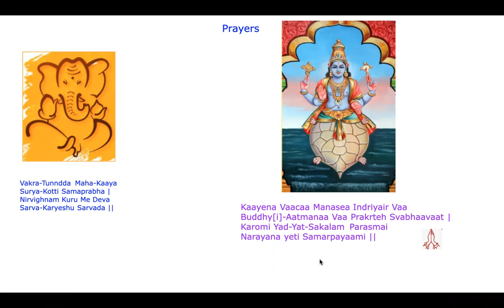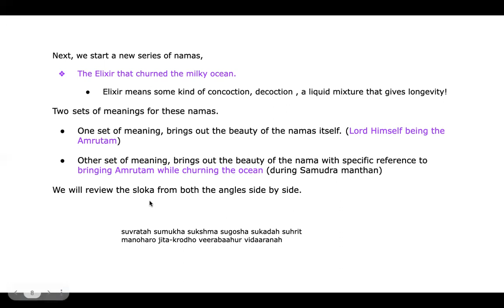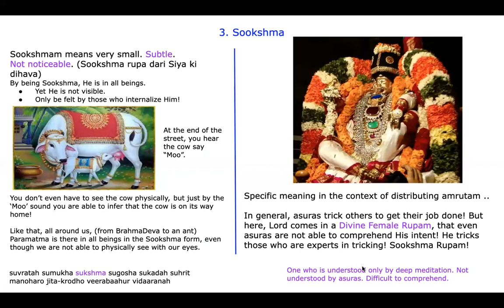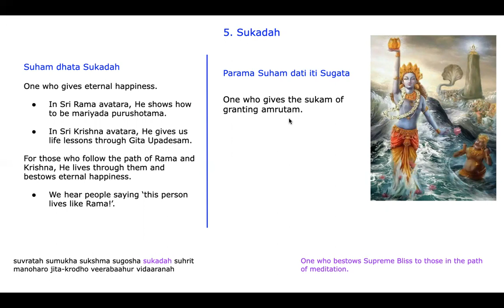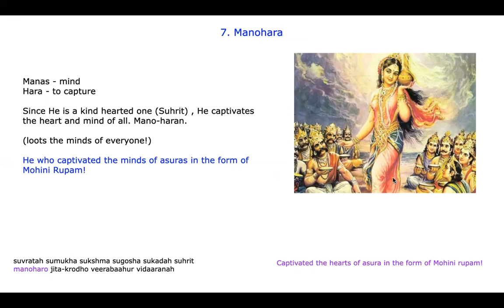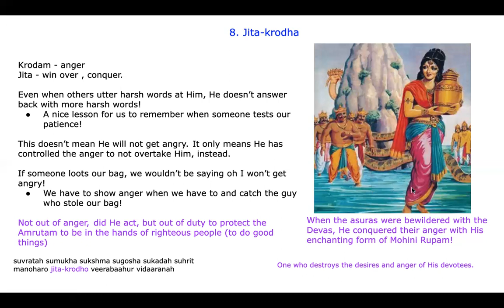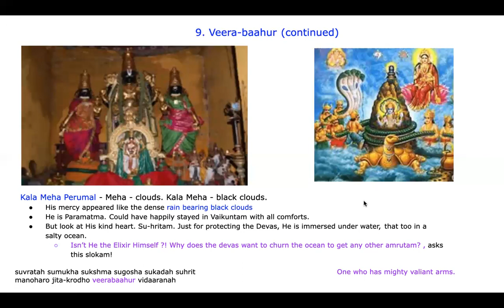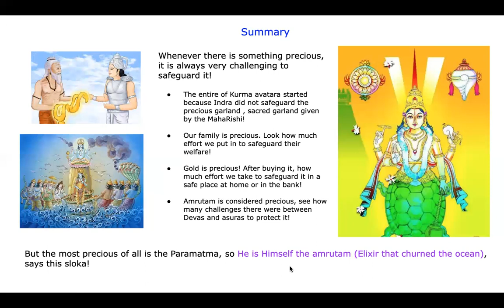Sloka 49 Sri Vishnu Sahasranamam in English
Vishnu Sahasranamam in English for Next Generation!

There are 108 slokas in Sri Vishnu Sahasranamam.

This video explains the 49th sloka, its recitation and meaning.

We will wrap up Nara Narayana Avatara namas with their sacred vratam (Su-vratam). We will then start a new series of namas,

* The Elixir that churned the milky ocean.

This sloka builds on the foundation of Kurma Avatara namas we discussed in Sloka 35, but describes different aspects of the Avatara.

We will cover the following topics in this session:

* Elixir means something that makes you live longer. (Amrutam)
* Lord Himself being the Amrutam, distributes the immortal amrutam.
* Rhythmic set of namas with the pre-fix “Su” namely Su-Vratam, Su-Mukam, Su-Gosham, Sukada, Su-hritam.
* Manohara of the Lord as ‘Mohini’ Avatara
* Sri Sudarshana (Chakrathalzwar) of ThiruMogur

Please review the introductory part of Vishnu Sahasranamam, if this is the first time you are viewing this series.

Lord Krishna picture and Logo design: Tulasi Venkat